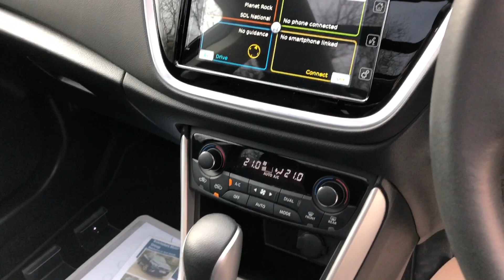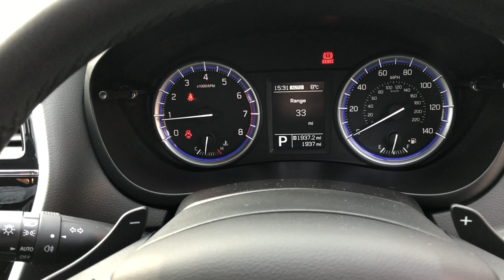Approved Used Suzuki SX4 S-Cross 2020 model - Auto ALLGRIP Batchelors Motor Group - Ripon and York